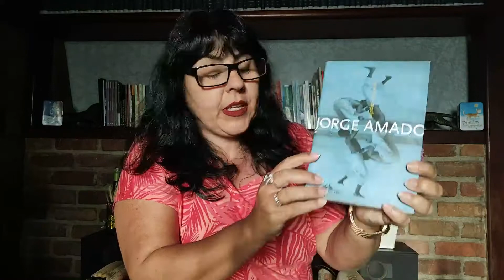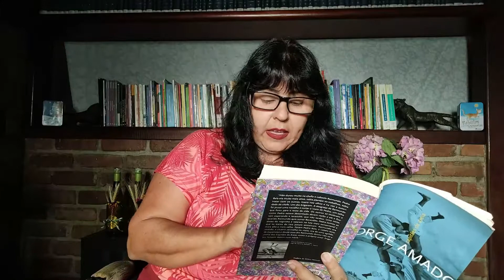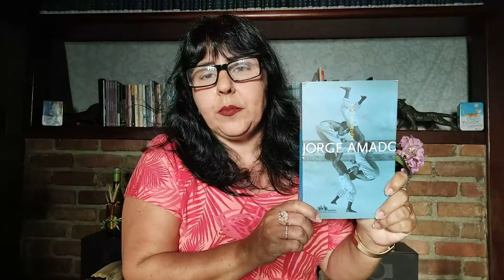Capitães da areia - Jorge Amado